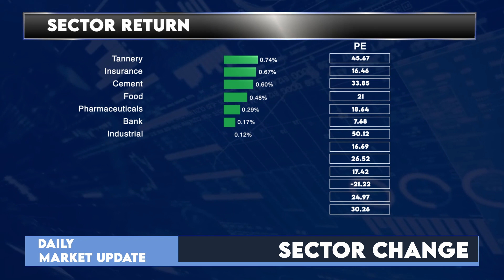আজকের ঢাকা শেয়ার বাজারঃ ০২ ফেব্রুয়ারি ২০২৩ | Dhaka Stock Exchange News- Daily | LR GLOBAL